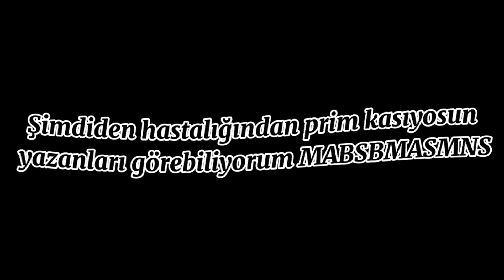Bu seste herkes hastalığını söylüyormuş...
24 h gacha life,
1 h gacha life,